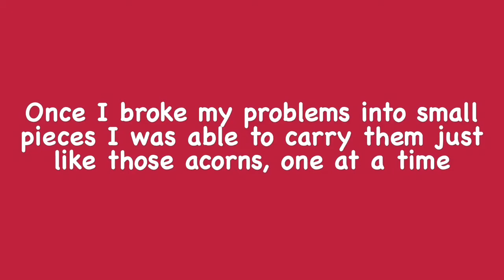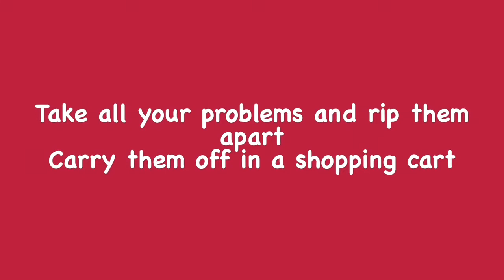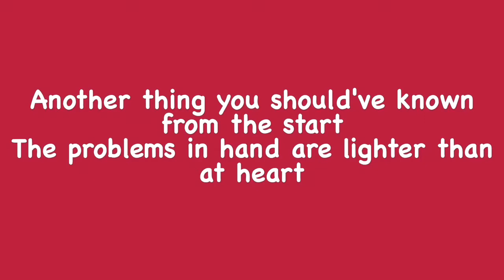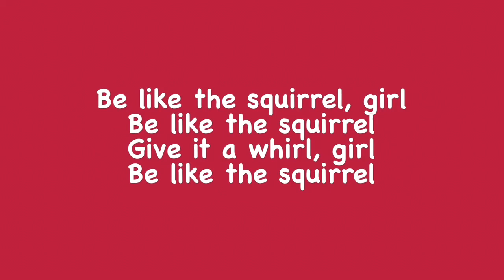Little Acorns - The White Stripes (lyrics)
Spoken intro by Mort Crim.

Ps: Poor Janet